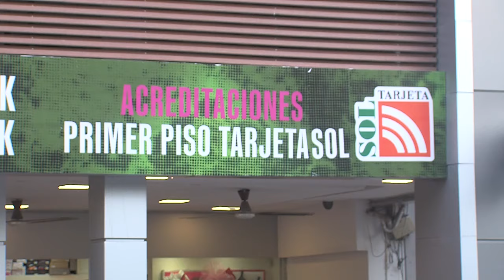Crece la expectativa por el Maratón del Diario El Liberal: cuándo y en dónde se entregan los kits